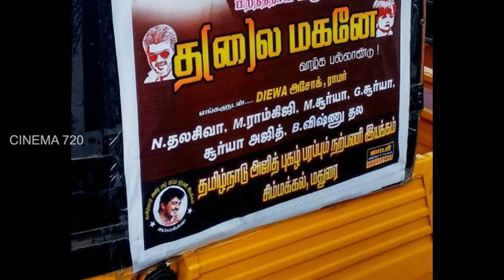Thala Birthday Celebration starts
Madurai Simmakkal ajith fans in the name of "Tamilnadu Ajith Pugazh Parapum Narpani Iyakkam" creates mass banner in madurai